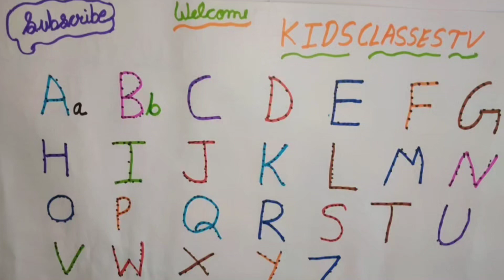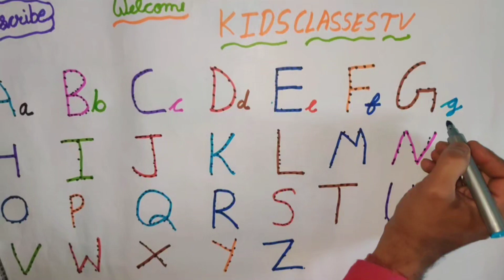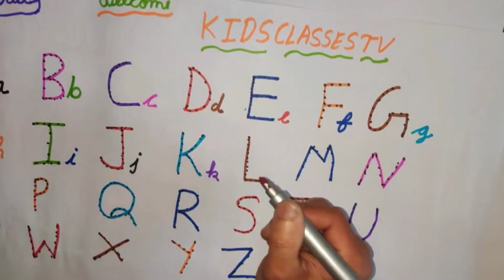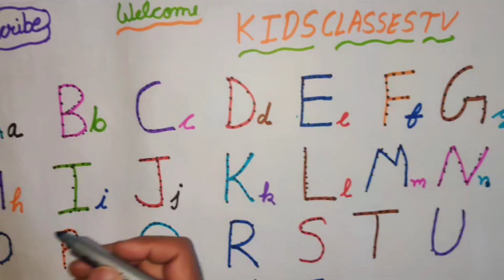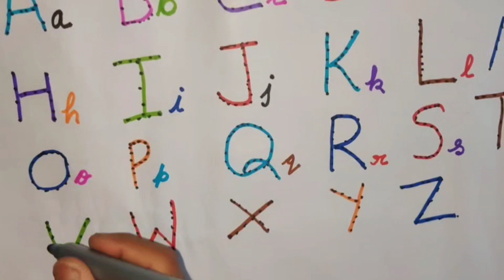A for Apple | abc teaching for nursery | pre school learning